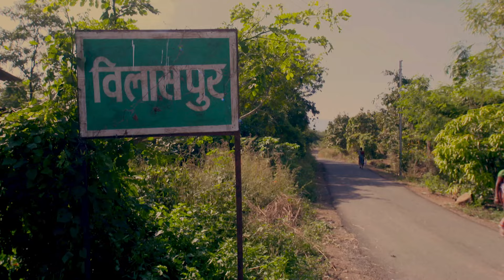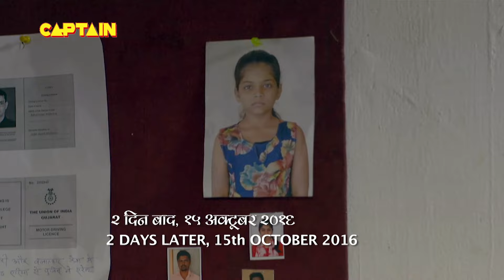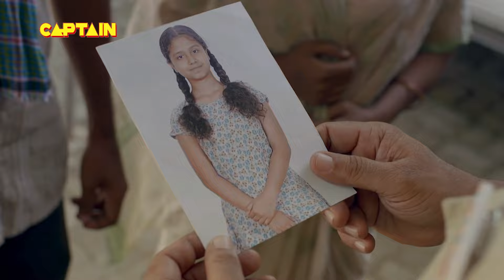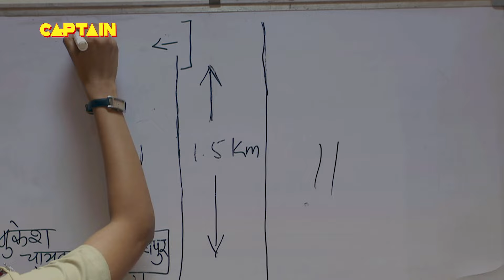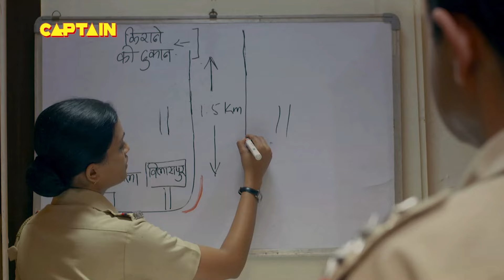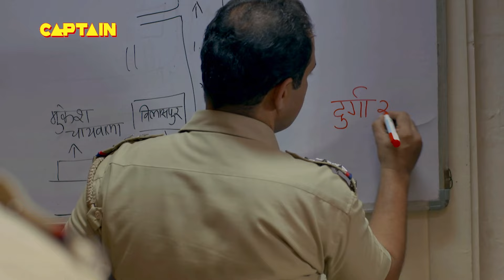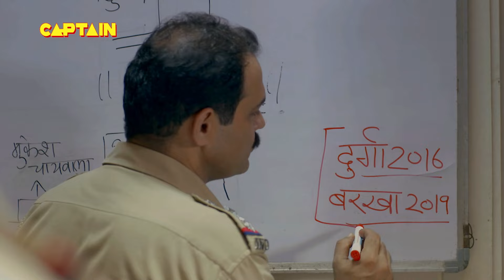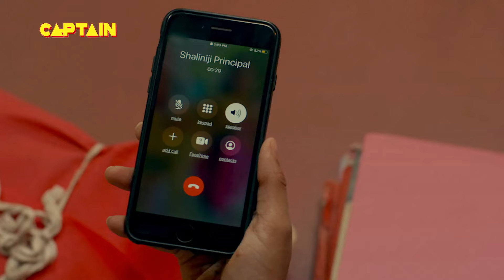वसूलपुर गांव की तीन लड़कियां हो गई जब लापता || भाग-1 क्राइम पेट्रोल Dial 100 Series Full Episode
वसूलपुर गांव की तीन लड़कियां हो गई जब लापता || भाग-1 क्राइम पेट्रोल Dial 100 Series Full Episode TV Serial EP 91